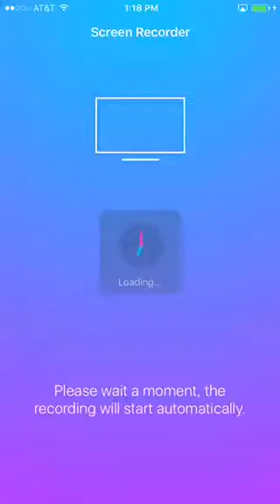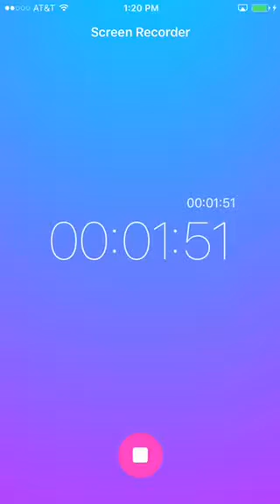Fire Emblem Heroes Summer Xander finale conversation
Hey everyone I hope you all enjoyed this Fire Emblem Heroes video and please take care